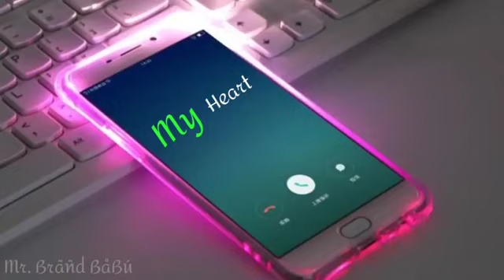SMS Ringtone || New Ringtone 2021 || Best Ringtone || Notification Ringtone || CB